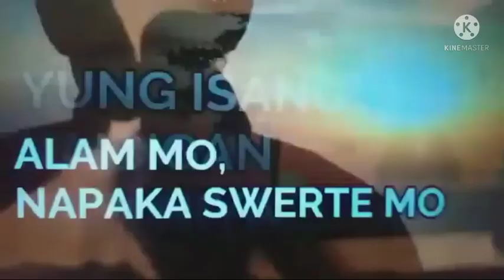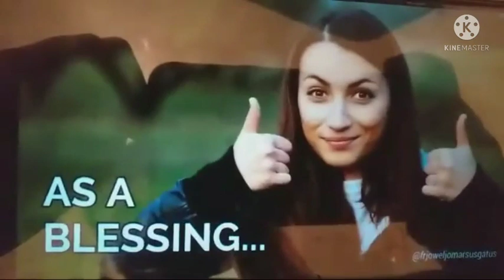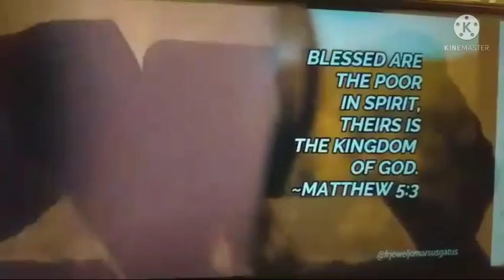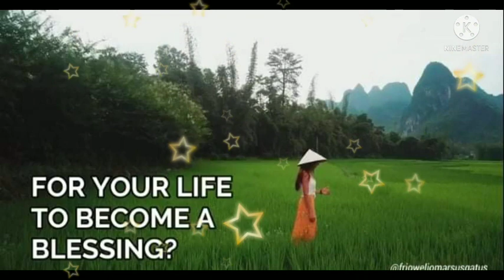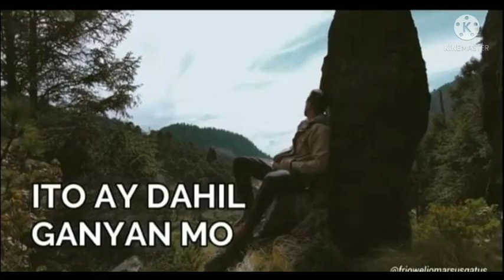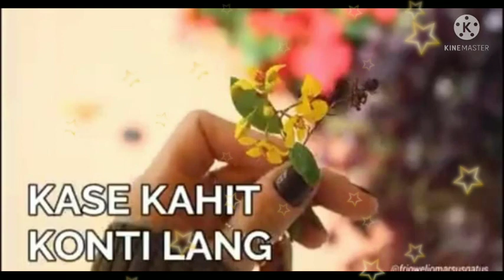A story Of two Friends